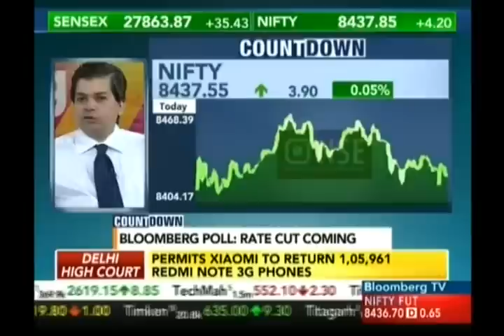Avinnash Gorakssakar, Precision Investment Services on Bloomberg TV on 01 June 2015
Avinnash Gorakssakar, Fundamental Analyst, CIO - Head Research, Precision Investment Services  giving his view on Nifty, RBI Policy rate Cut & L&T.